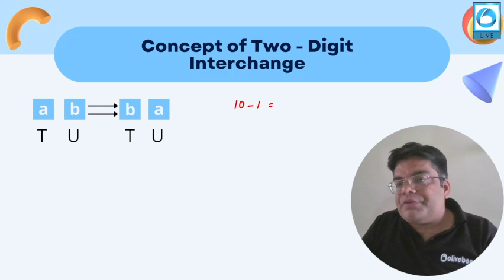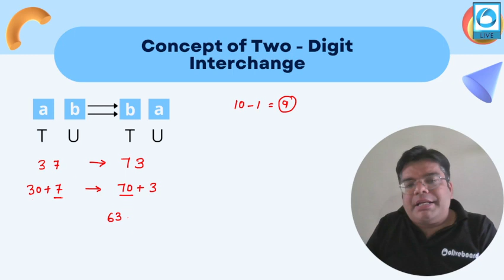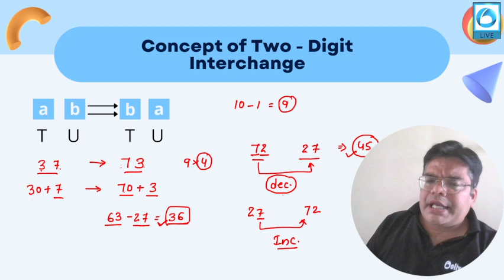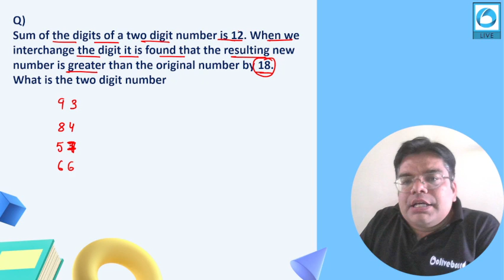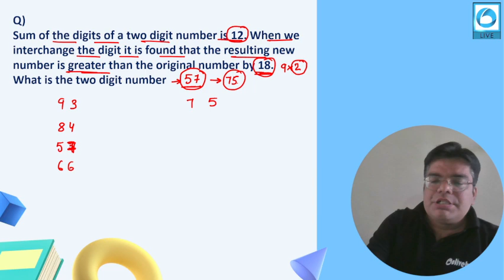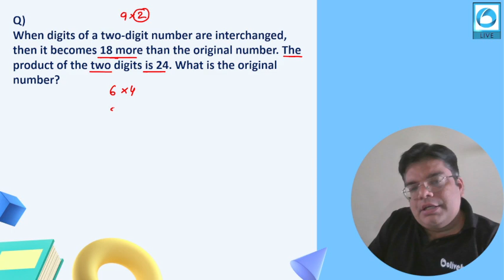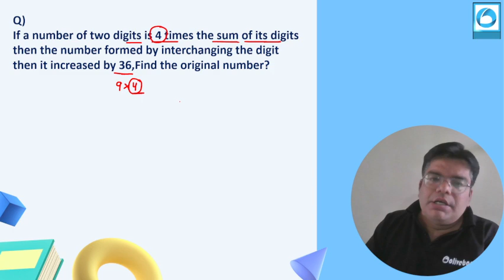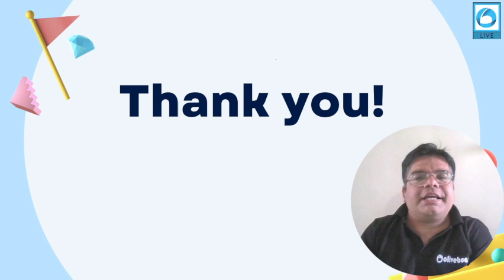Conceptual Quant Short Video | Number System : Concept of 2 Digit Interchange | By Lokesh Sharma